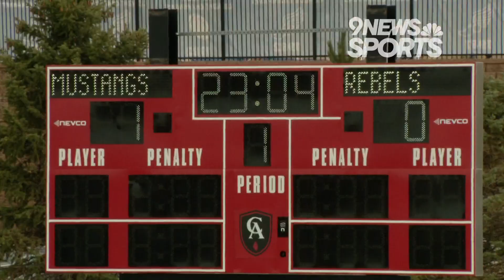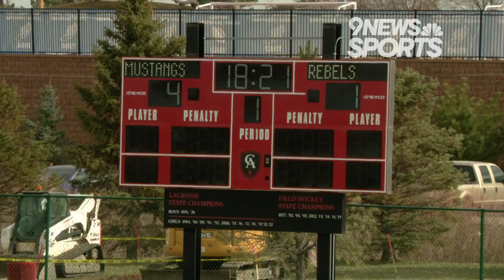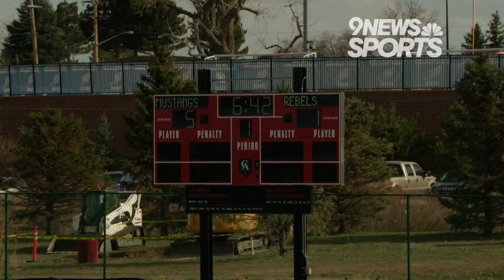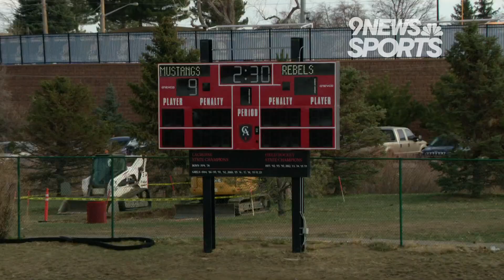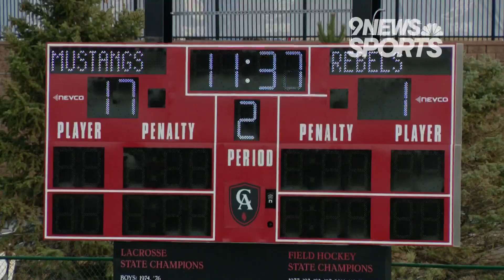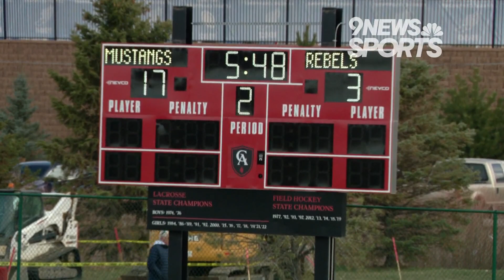Colorado Academy girls lacrosse moves past Columbine to remain undefeated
The Mustangs defeated the Rebels 18-3 on Monday.